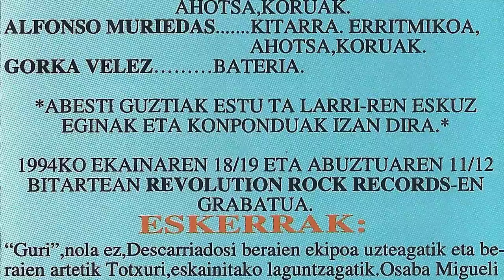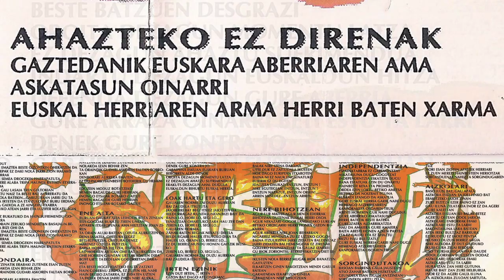ESTU TA LARRI - Ahazteko ez direnak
Leioako taldea, bi maketa atara zituzten. Honako abestia lehenengo maketatik "Estu ta larri" atarata dago. 1994 urtean grabatu zuten Revolution Rock Records estudioetan honako kideekin Eneko Cañibano (baxua, ahotsa eta koroak), Aimar Egaña (gitarra, ahotsa eta koroak), Alfonso Muriedas (gitarra, ahotsa eta koroak) eta Gorka Velez (bateria). Rock-heavya egiten zuten honako "Ahazteko ez direnak" abestian entzun daitekenez.